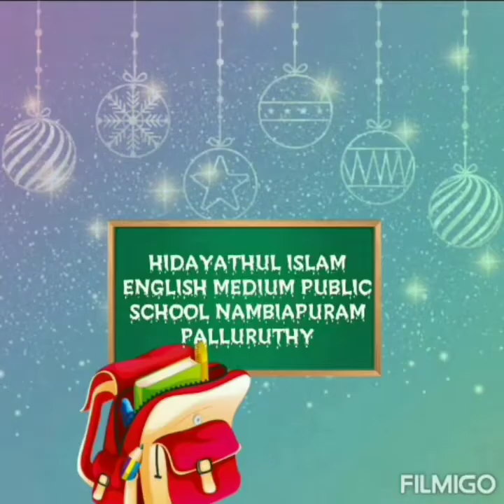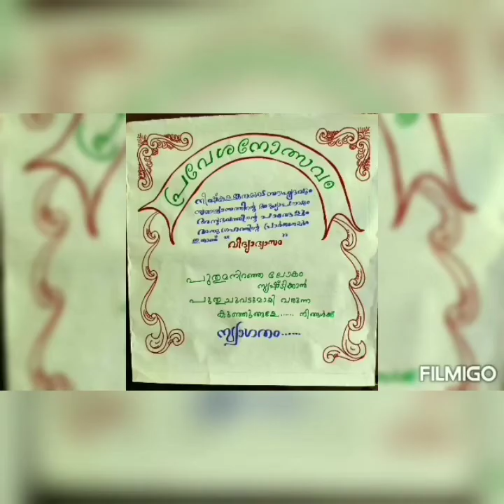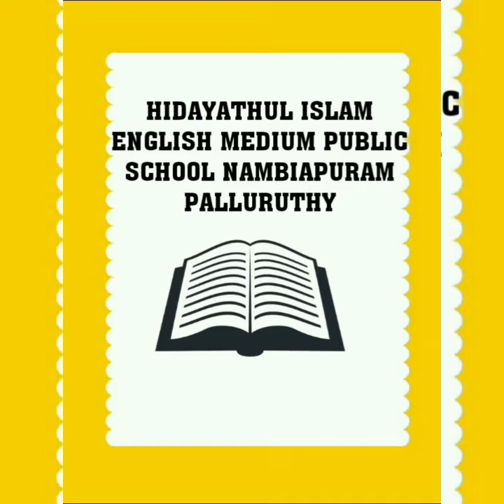!!PRAVESHNOLSAVAM 2021-2022!!hidayathul islam school palluruthy////